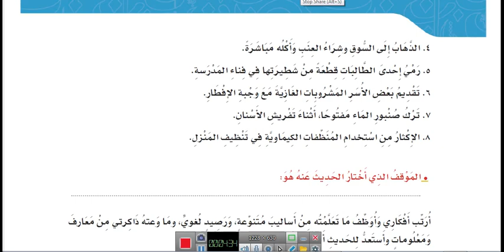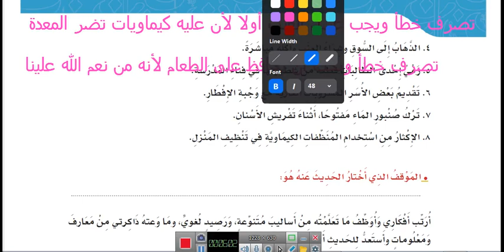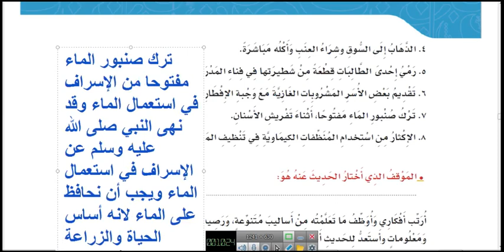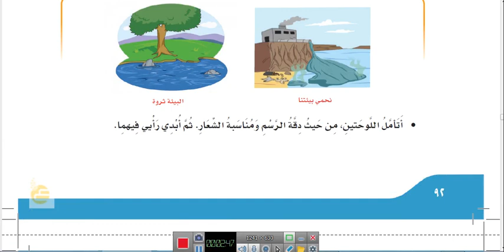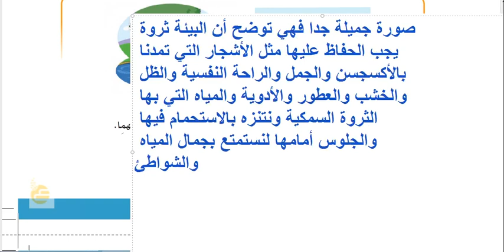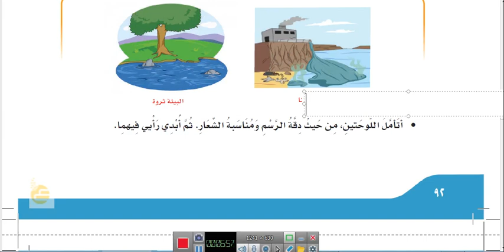التواصل اللغوي الدرس الأول إبداء الرأي لغتي الصف الرابع الابتدائي الترم الأول ١٤٤٢